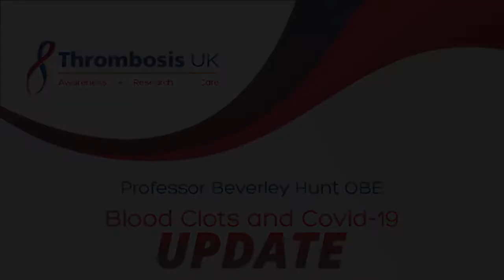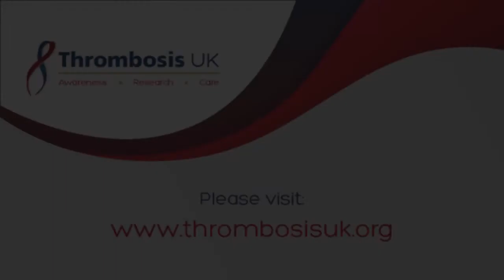Thrombosis & Covid-19, an update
Professor Beverley Hunt OBE, message from Thrombosis UK